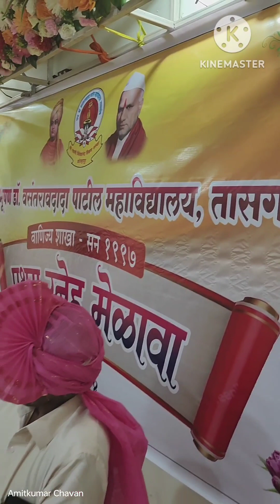अमितकुमार चव्हाण | गुरुवर्य कडोले सर यांचे मार्गदर्शन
पद्मभूषण डॉक्टर वसंतदादा पाटील महाविद्यालय तासगाव येथील वाणिज्य शाखेच्या १९९७ वर्षातील पहिल्या स्नेह-मेळाव्यातील अध्यक्ष गुरुवर्य चंद्रकांत कडले सर यांचे मोलाचे मार्गदर्शन विद्यार्थ्यांना लाभले.